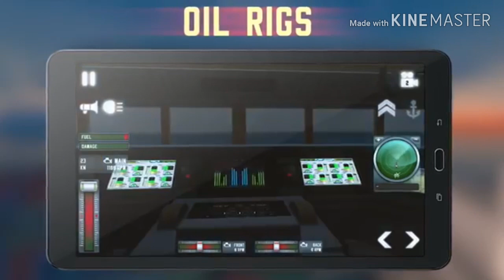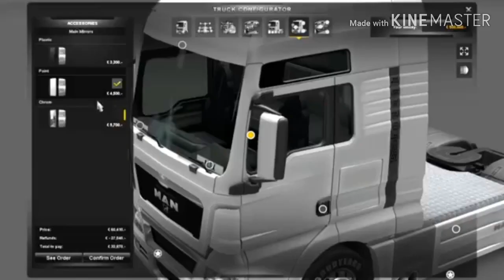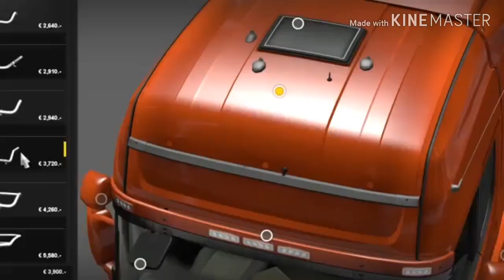5 GAME OFFLINE TERBAIK 2019 VERSI LEON ACKERMAN